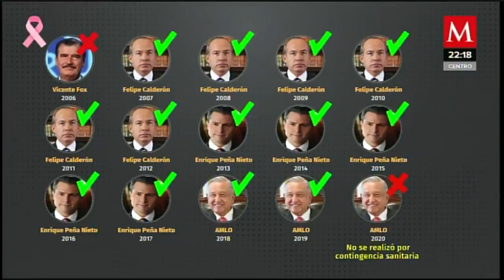En dos ocasiones, el presidente de México no ha acudido a entregar la medalla Belisario Domínguez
AzucenaxMilenio | A pesar de los abucheos y reclamos de la oposición, los expresidentes de México acudieron al senado para la entrega de la medalla Belisario Domínguez

Incluso a Calderón le gritaron "¡Es un honor estar con Obrador"